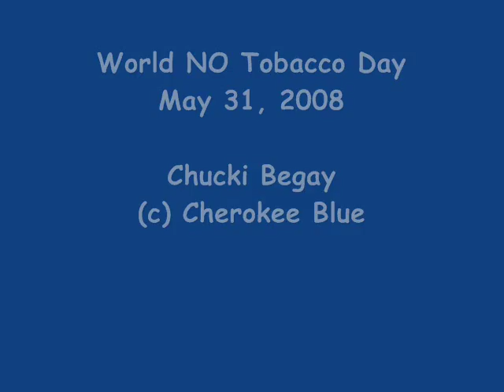Cherokee Blue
World No Tobacco Day Concert
Tucson, Arizona